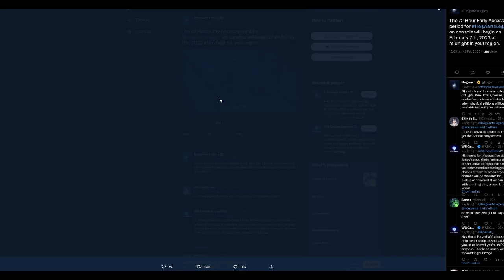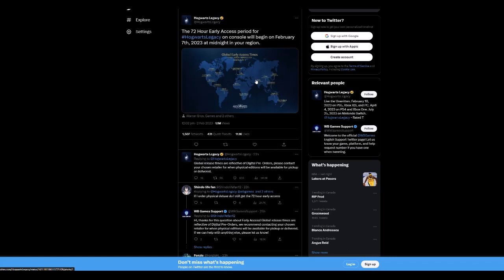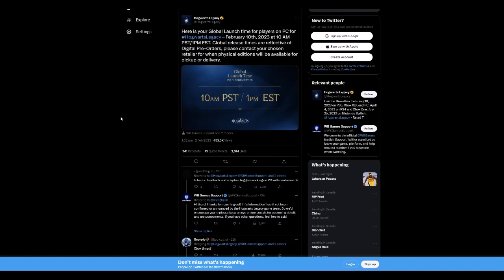Did Hogwarts Legacy Mess up ?